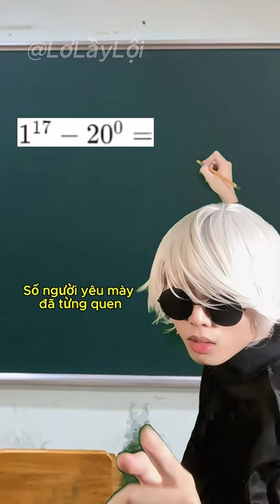Những câu chuyện bất ổn | LơLầyLội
LơLầyLội và những câu chuyện lầy lội
Diễn viên: LơLầyLội, Tèo, Lơ Văn Tèo và Lơ Văn Lầy
Tổng hợp những câu chuyện bât ổn của LơLầyLội

© Bản quyền thuộc về LơLầyLội  (Tèo)
© Copyright by LơLầyLội  (Tèo)